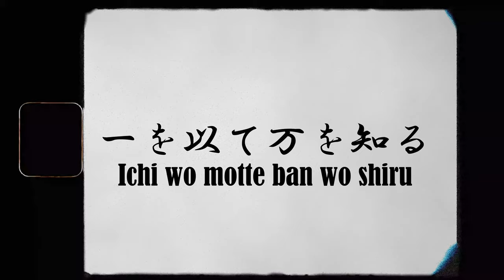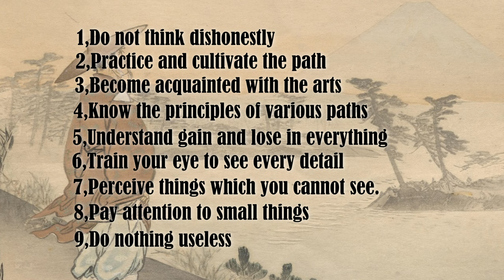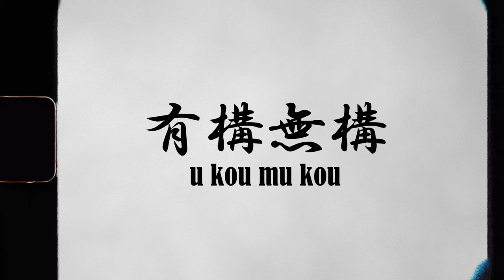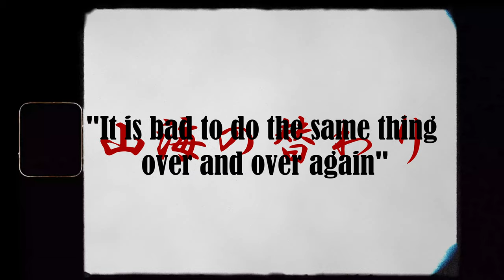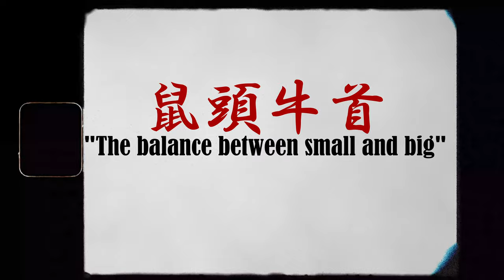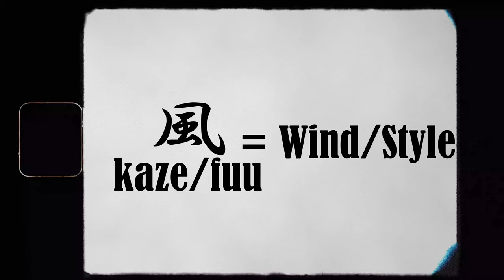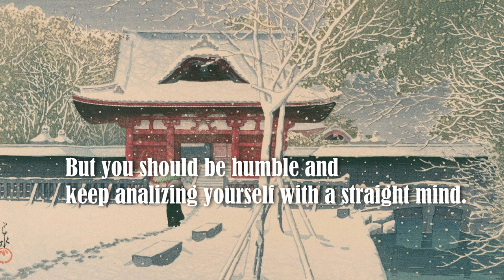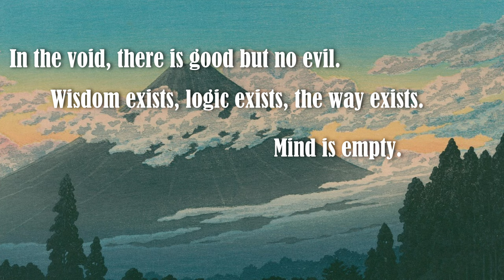Samurai Philosophies to Improve Your Photography | The book of five rings Musashi Miyamoto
I hope this video is helpful for photographers.

The book of five rings by Musashi Miyamoto

Video Breakdown
00:00 Intro
02:17 Ground
04:54 Water
06:53 Fire
09:11 Wind
11:15 The flow of life

              Sixty views of sights and scenes in unique Japan